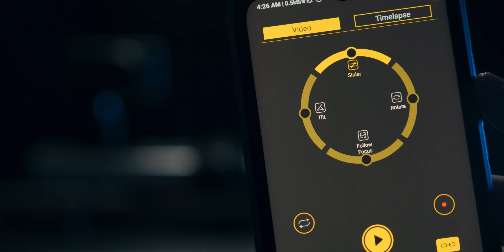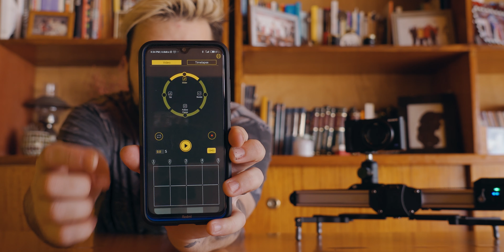Mejora tus B-ROLLS con un SLIDER MOTORIZADO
Zeapon Micro 2

Zeapon nos sorprende con este slider motorizado super portatil y en este video les quiero mostrar lo que es!

► Sé parte de la Comunidad Yutoshi!
Insignias de miembro, posts exclusivos, prioridad en comentarios y chats, etc.

EQUIPAMIENTO QUE USO:
Cámara principal
Lente principal
Cámara portatil
Placa de sonido
Laptop ASUS
Iluminación portátil
Tubo led
Trípode Switchpod
Trípode gorillapod